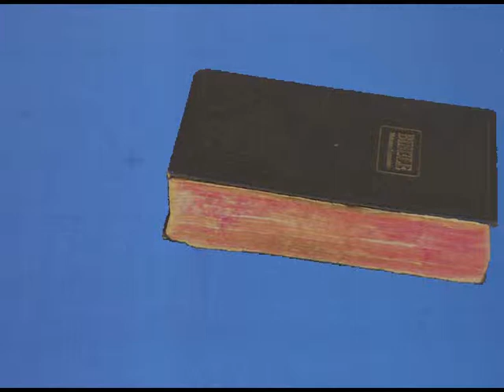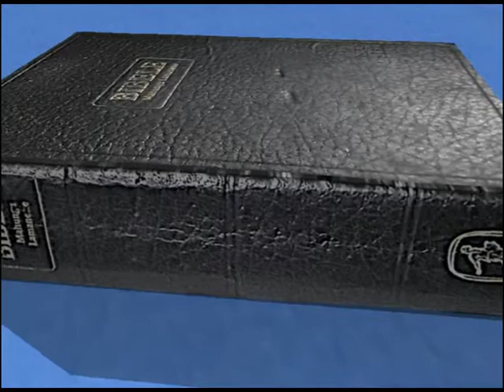The Bread of life, Animation, by Lucas Langa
Animation, 3D Modeling, Art Paintings, Post production, Multimedia in Digital visual art, it is Lucas Langa passionate skill. This video (The Bread of life,) is part of his Passed first level (UNISA) University Degree projects. Software: Autodesk Maya and Adobe Photoshop, SoundBooth, After Effects. -@ Etwatwa, Daveyton -